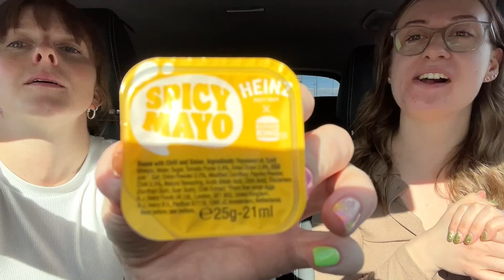ELLICES FIRST TIME TRYING BURGER KING | MUKBANG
Back with another mukbang! This time we try Burger King. X